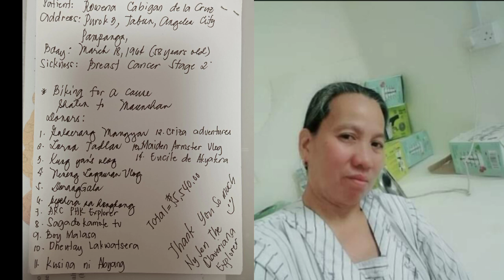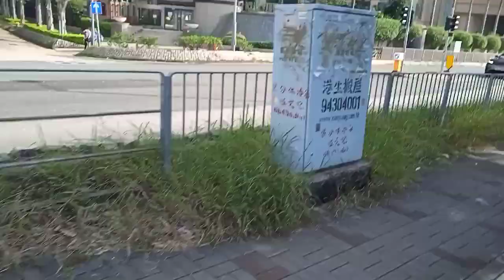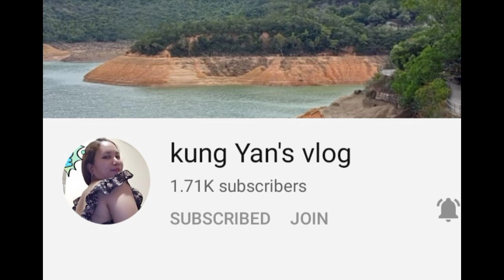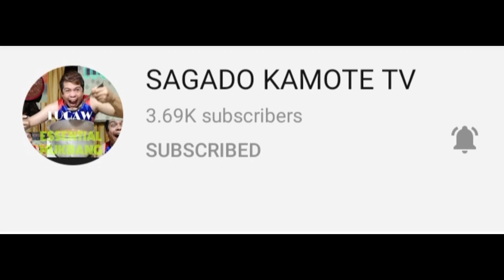Biking for a Cause for Ate Rowena (Part 3)